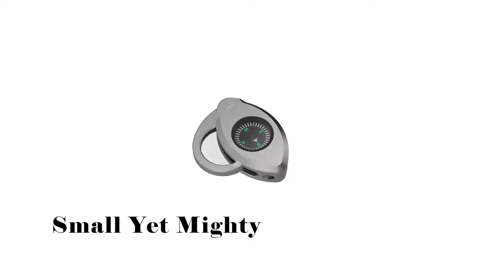Now on Kickstarter: The Polar Pupil - Titanium EDC Compass And Folding Loupe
The Polar Pupil - Titanium EDC Compass + Folding Loupe
Gr5 Titanium Body | Luminous Dial | Coin-sized | IPX-8 Waterproof | 15X Folding Firestarter Loupe | Keychain Hole | Lightweighted..